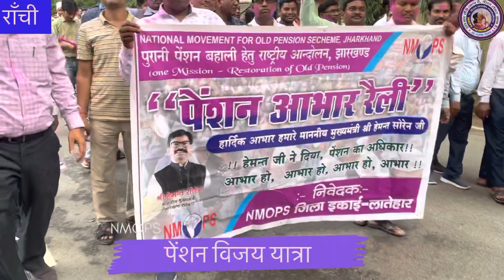CM आवास में कर्मचारियों का जबरजस्त स्वागत/ नाचे कर्मचारी / मुख्यमंत्री को जताया आभार